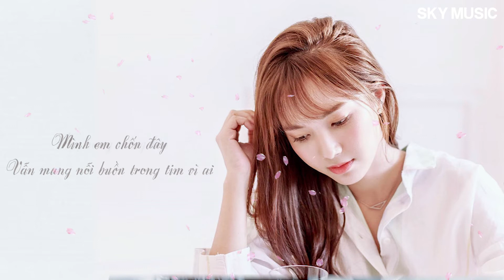Bốn Mùa - Jang Mi | Official Lyric Video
Singer: Jang Mi
Composer & Music Producer: Nguyễn Duy Anh (Zen)

© Bản quyền nội dung thuộc về SKY Music ☞ Vui lòng không Reup
© Copyright by SKY Music ☞ Do not Reup